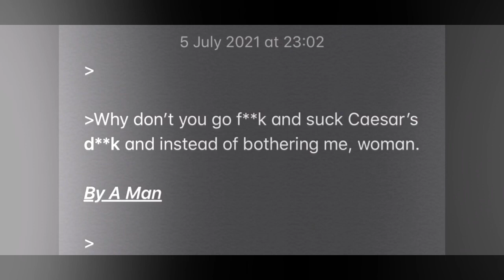Y*u’re good at that.